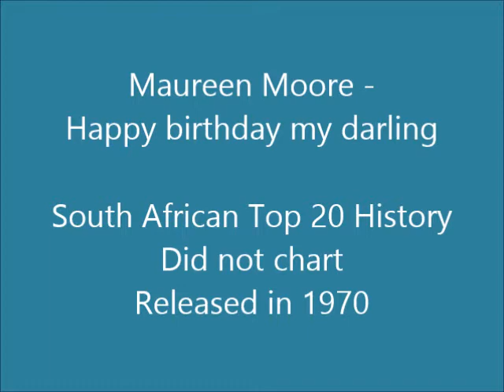Maureen Moore - Happy birthday my darling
This song was released on the LP "Country Hits" in 1970.